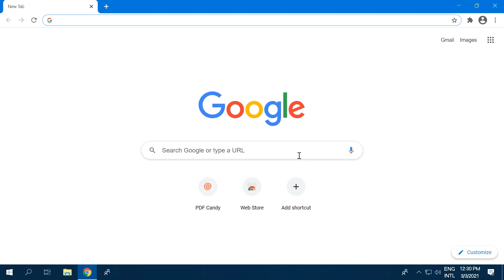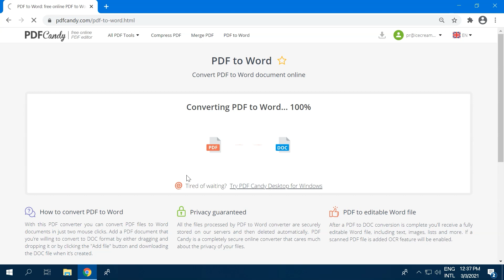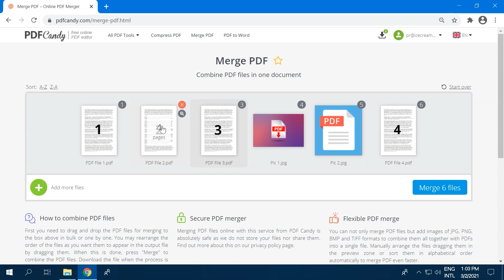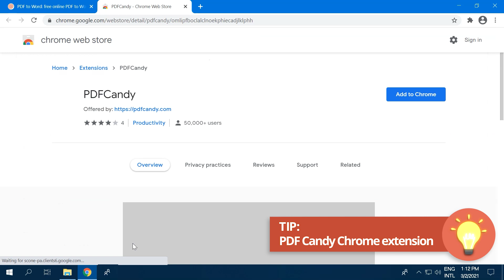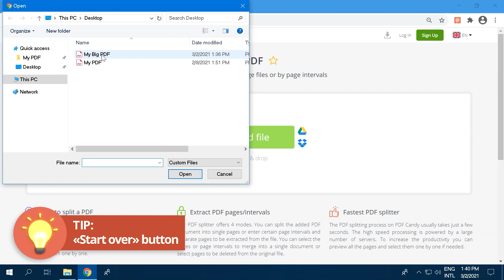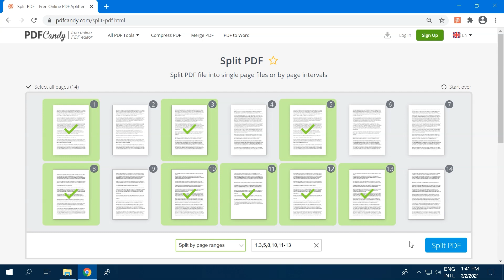PDF Candy - 44 Online PDF tools | Full Review, How-tos and Tips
Split, merge, compress, protect, crop, rotate PDF files, convert to and from PDF and more!

In this video tutorial we will show you how to use a unique set of 44 PDF tools - PDF Candy by Icecream Apps. You will learn how to convert PDF to Word, merge PDF files with images and split PDF files in 4 different modes. We'll provide you with useful tips and guide through handy features to increase your productivity of working with PDF Candy. So be sure to watch the whole video.

Get Icecream PDF Editor from our official website to edit PDF files offline